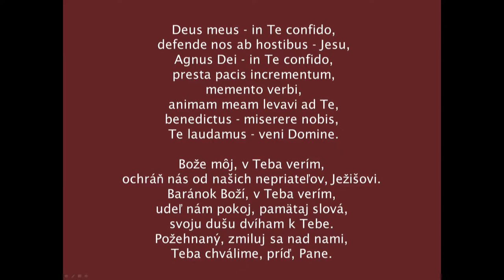VENI DOMINE (úpr. J. Hudák), spev: Tϋnde Lucskayová, Matej Rendoš, Richard Béreš.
Vianočný koncert 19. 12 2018 v Evanjelickom kostole (Mlynská 23) Košice. Hrá Komorný orchester mládeže efko (Košice), diriguje Dagmar Šoltisová.